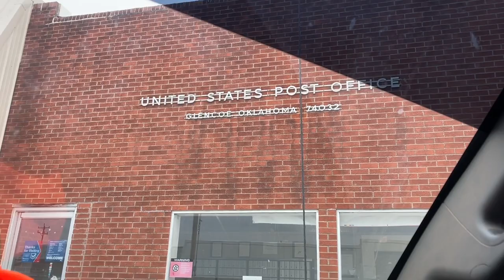More New Calves!!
Aaron’s celebrating his birthday a few days early with 4 new angus calves!

📬 Write To Us At:
Lone Rock Longhorns
Glencoe, OK 74032

Many of y’all have asked for an Amazon wishlist, so here you go!